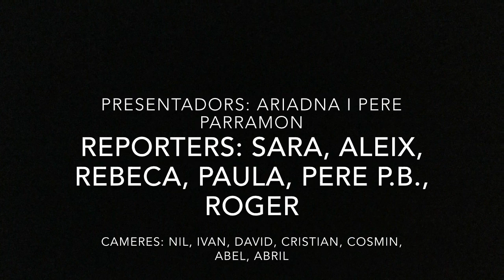Fedac News 5 (3a edició)